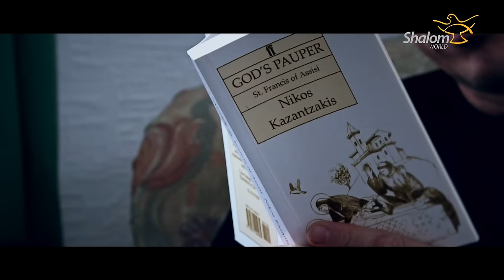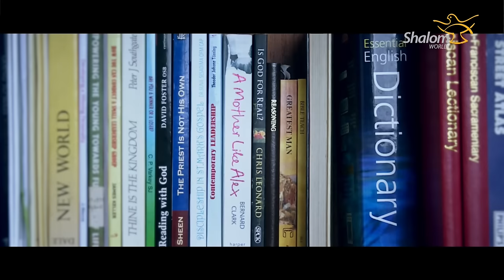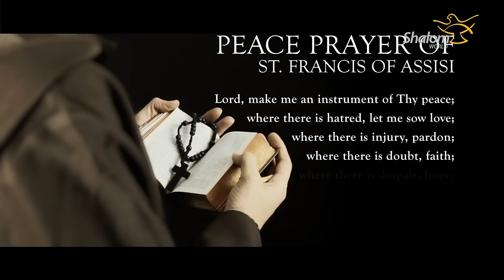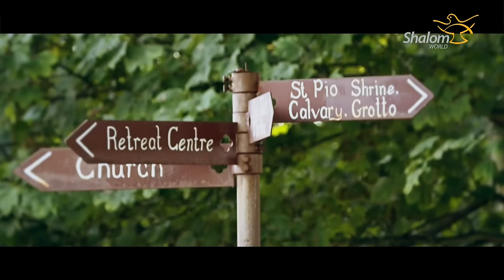The Journal: Pantasaph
SHALOM WORLD presents "The Journal" featuring personal stories of self-discovery and a deeper appreciation of the faith. In this episode, follow Lawrence Larkin as he makes a pilgrimage to Pantasaph Franciscan Friary and Retreat Centre in northern Wales.